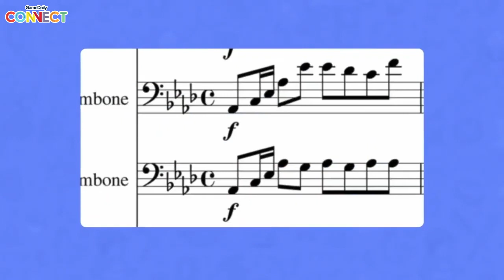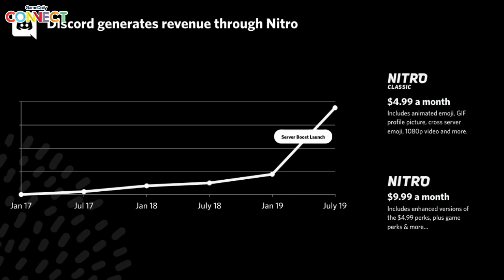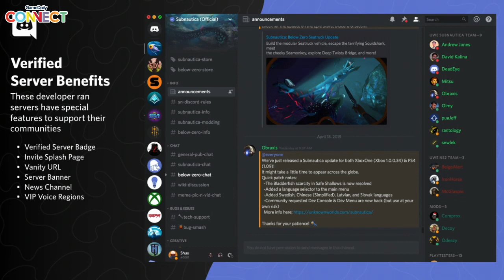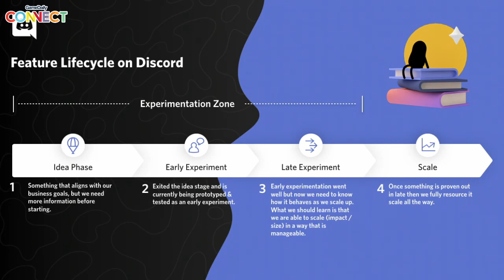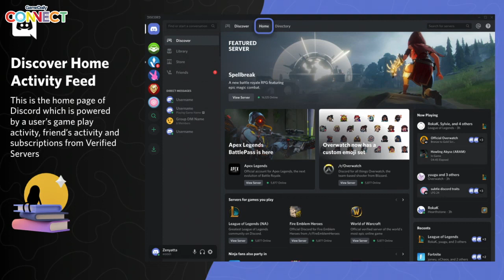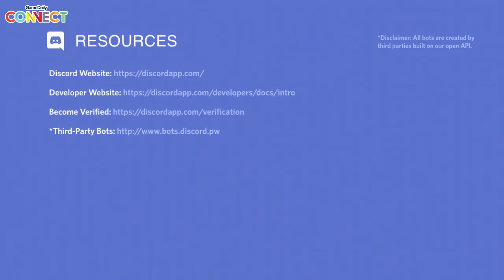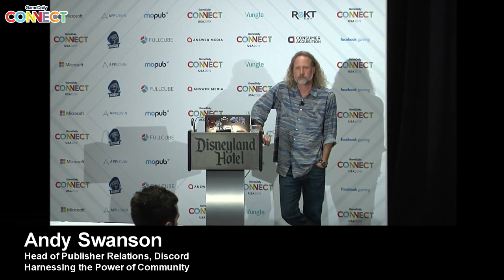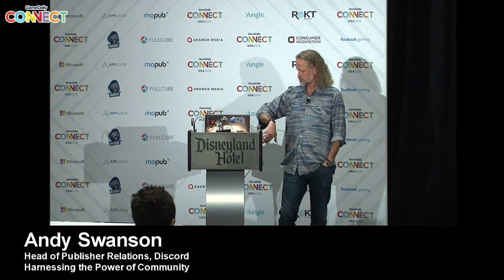Harnessing the Power of Community | Andy Swanson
Delivered at GameDaily Connect USA 2019. Gamers have always been passionate about the games, platforms and genres that they play and sharing that passion with others is more relevant than ever.  Get key insights about Discord, its users, and its features and how some of the biggest gaming companies are using the platform to energize and evangelize their growing communities.